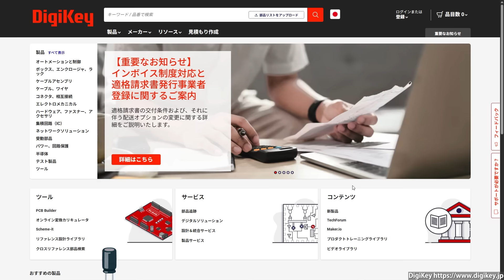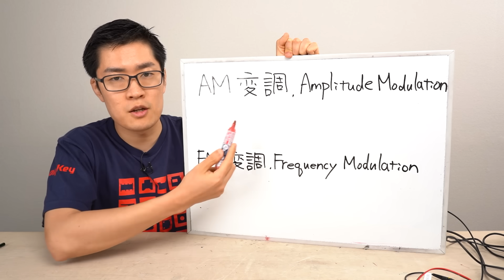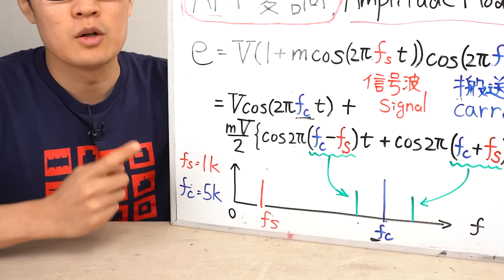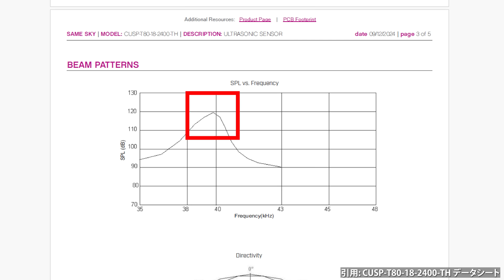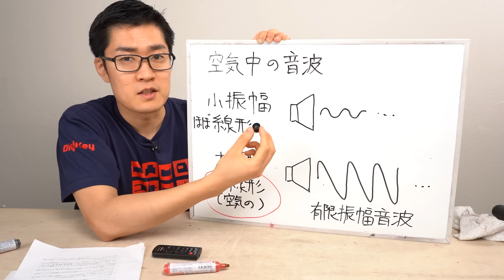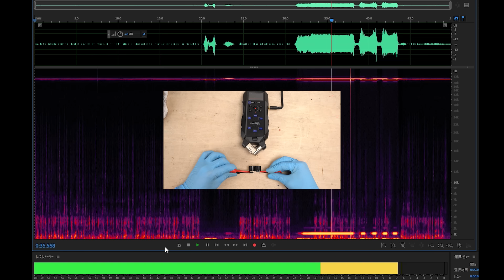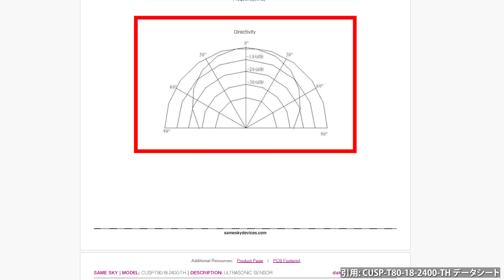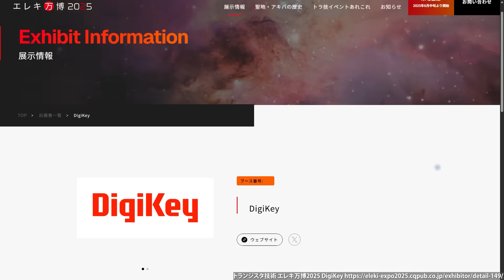超音波なのに音が聞こえるパラメトリックスピーカーの動作原理を解説します。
鋭い音の指向性を持つことで知られているパラメトリックスピーカーを自作しました。
超音波と空気の非線形性を利用したパラメトリックスピーカーは動作するのでしょうか?

■ DigiKeyのWebページコンテンツは確認しましたか? リソースからいろいろな記事を閲覧できます!

■ トラ技主催 エレキ万博のついて - イチケンが講演します! 2025年8月9日開催です!

◤参考文献◢
菅原 彬子, 「パラメトリックスピーカを用いた材料の吸音特性の測定法に関する研究」
鎌倉 友男, 酒井 新一, 「パラメトリックスピーカの実用化(小特集 最近のスピーカの話題)」
野村 英之, 「パラメトリックスピーカの原理と応用」

◤目次◢
0:00 超音波スピーカーとは
0:51 DigiKeyの技術記事の紹介
1:49 スピーカーから聞こえる周波数の実験
3:32 変調についての解説
5:58 超音波スピーカーでも実験してみる
7:49 可聴域の音が聞こえる理由
11:30 指向性を持つパラメトリックスピーカーを製作
13:19 完成したスピーカーで実験してみる
14:50 本当に強い指向性があるのか確認
17:12 今回のまとめ
18:02 エレキ万博2025で公演します!